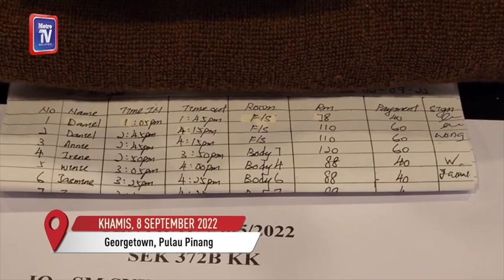Warga asing disyaki tawar khidmat seks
GEORGETOWN: Polis menyebu premis urut dan salon di Vanda Bussiness Park, Gelugor, di sini, kerana dipercayai menawarkan khidmat pelacuran.